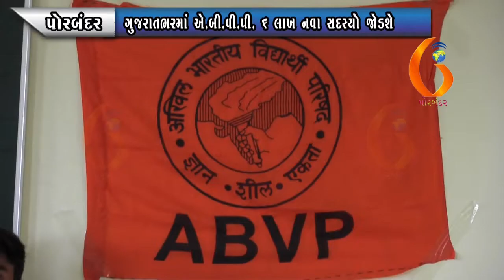PORBANDAR ગુજરાતભરમાં એ બી વી પી ૬ લાખ નવા સદસ્યો જોડશે 05 09 2021